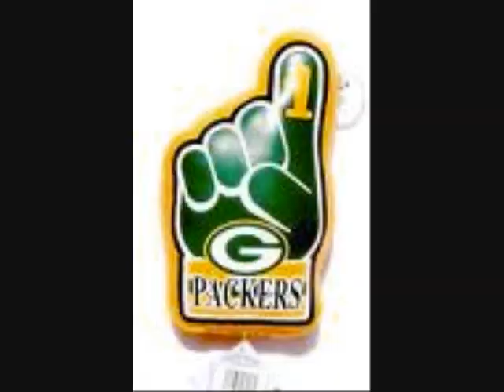THE PACKERS ROCK by The Packer Chik!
Hello Packer Fans!
This song is dedicated to the Greatest NFL team  EVER -
The Green Bay Packers - and all the Rockin' Green Bay Packer Fans!!  This is a Fan Gallery & Tribute that I think you might enjoy.

Please feel free to Share this with all your Packer Backers, Green Bay friends and family  -  heck, even the players if so inclined:-)  Let them know they played one heck of a season!  Some of the pictures in this video are of the Southwest Florida Green Bay Packer Fan Club at Pelican Larry's - The Green Bay Packer Bar - yep, Packer Larry's Bar!

A HUGE Thanks to the guys in The Wurst Band in da World, David & Arnesen (Wild, Wild, Bill) - Yep, a couple of Cheeseheads - for making this all possible!    I owe you lunch, a pound of cheeze and, DANG,  a couple cases of Beer!!  If this song ever gets off the ground, a KEG!!  I'll personally fly Wild Bill out of the Wisconsin Frozen Tundra to the studio for more of his great guitar tracks.  Drums, bass, backing vocals, and a whole lot of mixing time were provided by David from Da Wurst!!  I couldn't have done this without you:-))

The Packers Rock, is available for download on iTunes, Amazon.com, CD Baby, Rhapsody, Reverbnation and more.  On iTunes.. make sure to spell it just like it is... The Packer Chik! or The Packers Rock! with the exclamation point and you will find it.

The Packers Rock!!  You Betcha!

Stay tuned for more Packer songs in the pipeline. I just thought of another one today to add to the list... just wish my recording studio was in Naples... just means another journey to the studio outside Atlanta... but it's worth it. Hell Yea!!!

~ The Packer Chik ~

THE PACKERS ROCK! - Grab a copy and put it in your Tailgate Party Lineup!!

New  Bears SUCK!! Rockin' Parody -Check it out and pick up your copy today!

Songs and Packer Chik ROCKS! Swag -

Find Da Wurst Band on Facebook thru the above links for some all time great Packer Football music.  They also have a great website with all their tunes Check em out.. you won't be disappointed... unless you don't have beer ~

so... don't run out of BEER!!

By the way, I'm the backup and sloppy sound effect singer on a couple of  Da Wurst Bands songs, We Love Packer Football, The Vikings Blues, It's Packer Sunday.

Wishing Everyone a Rockin' Packeriffic Day! GO PACK GO!

pssst.. between you and me, I think a pesky Bears fan stumbled around and found my song. . . just ignore the thumbs down. . .If you love the Pack and see this, just give er' a few thumbs up!

Go Pack!!

Kelly - The Packer Chik
in Sunny Southwest Florida
413